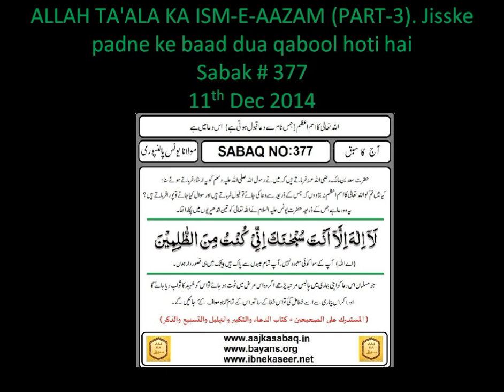Mohammad Yunus Palanpuri - Sabak - ALLAH TA'ALA KA ISM-E-AAZAM (PART-3). Isske padne ke baad dua....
Mohammad Yunus Palanpuri - Sabak - ALLAH TA'ALA KA ISM-E-AAZAM (PART-3). Isske padne ke baad dua qabool hoti hai.